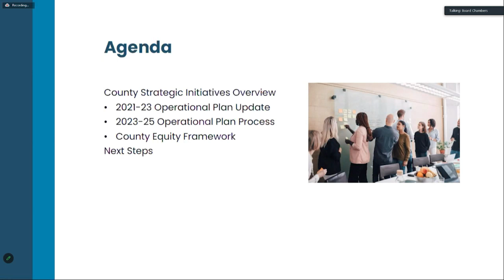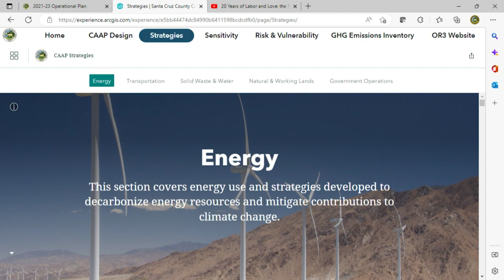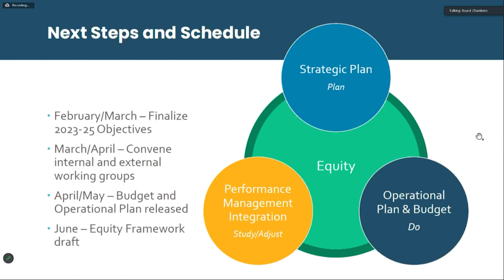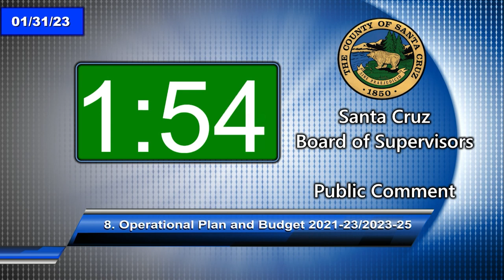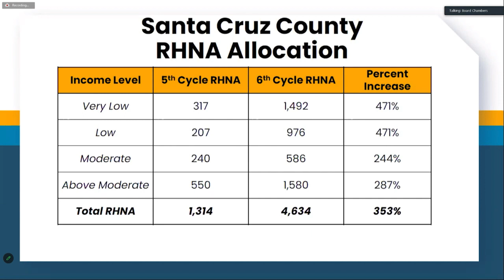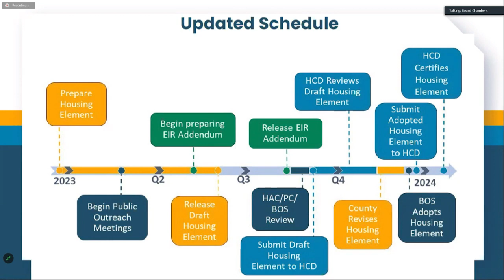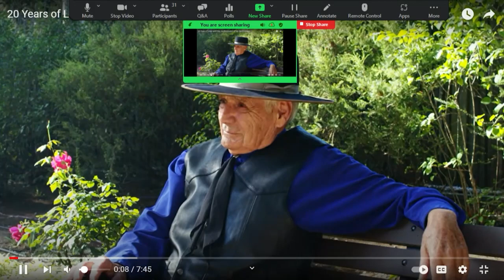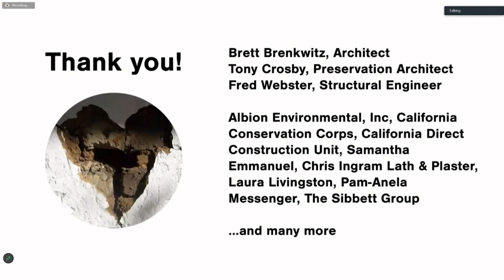Santa Cruz Board of Supervisors 01/31/23